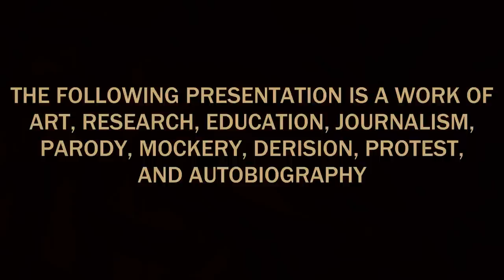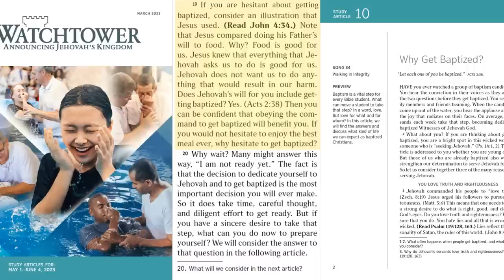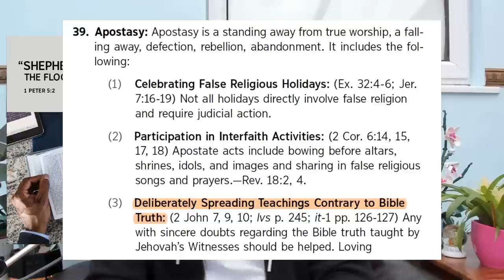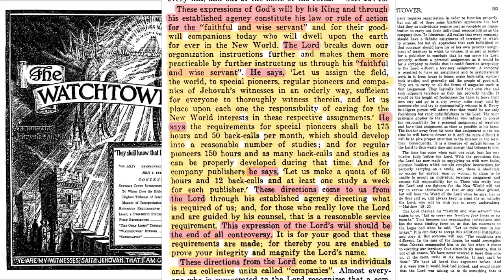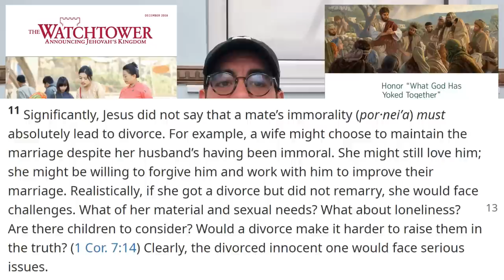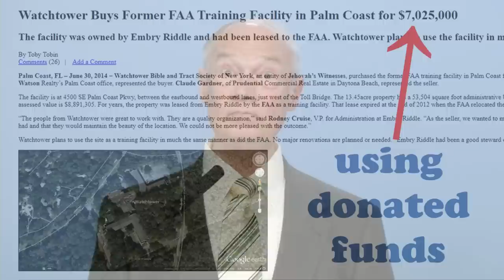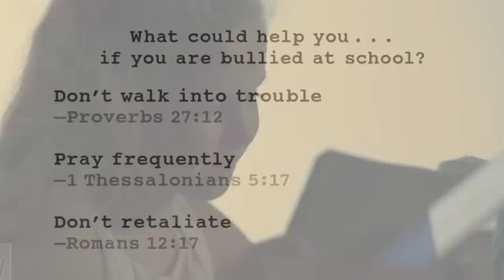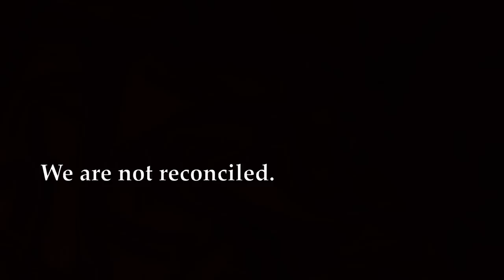Counterfeit Words: a conversation with Stephen Lett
Table of Contents:
00:00:00 Intro
00:01:01 Sheep and Geeps
00:09:59 This is the Way
00:15:29 A Remarkable Slavery, Really
00:23:15 "Strange Teachings" of The WT Corporation
00:28:20 "See the Cloud"
00:33:51 Two "Strange Teachings" of "Apostates"
00:43:42 Counterfeit Words/Imagine
00:48:05 "False or exaggerated news reports"
00:50:54 "Finding Nemo"
00:51:59 "Deserving of Death"
00:57:06 Female Submission = Male Dominance
01:05:58 "Temporary Residents"
01:11:51 "Undoubtedly"
01:13:21 Lett's closing statement
01:15:30 Charlie's response
01:19:45 Bullying
01:25:44 Watch Tower's Victim Paralysis Technique
01:29:25 "Why would we try any other way?"
01:30:58 Zan, Zedegi, Azadi
01:32:17 In Summary
01:33:32 The Secret To Family Happiness

In the Face of Wickedness: How the Watch Tower Bible & Tract Society Has Covered Up CSA For Decades